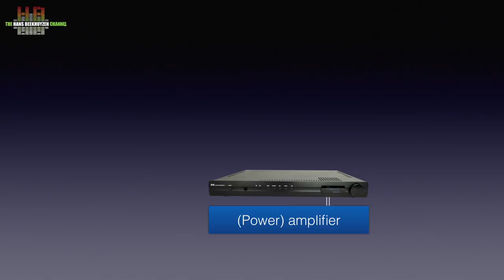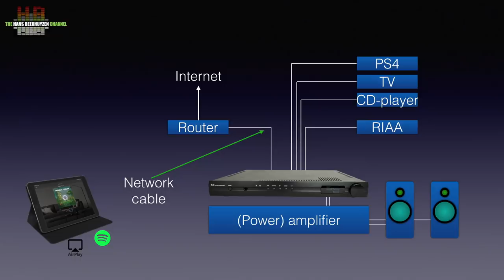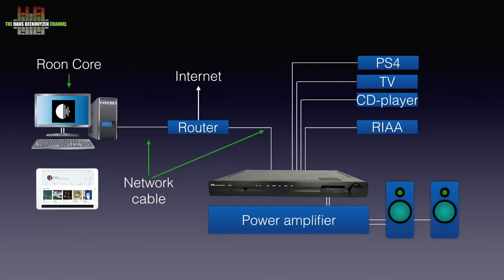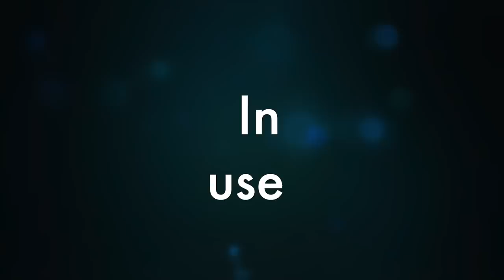Elac Alchemy DDP-2 Pre-amp, DAC, streamer and Roon Endpoint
At the 2019 High End Munich show Elac showed the DDP-2 pre-amp, DAC, streamer and Roon Endpoint to the public as part of the Alchemy series.  Designer and head alchemist Peter Madnick told me about his design philosophy, making all the right noises. So I had to review it.